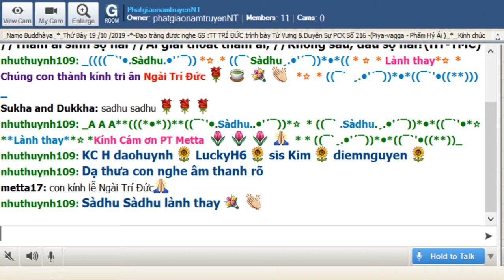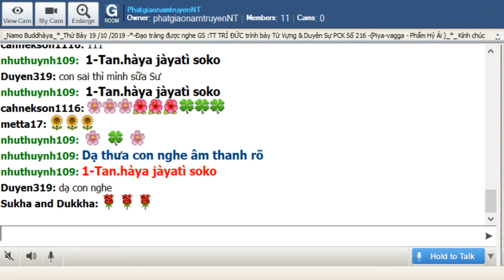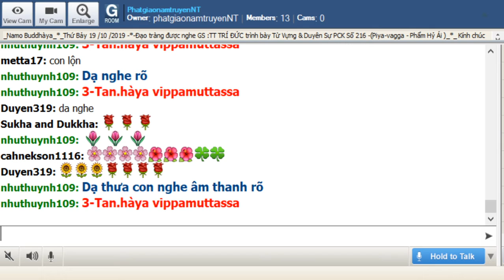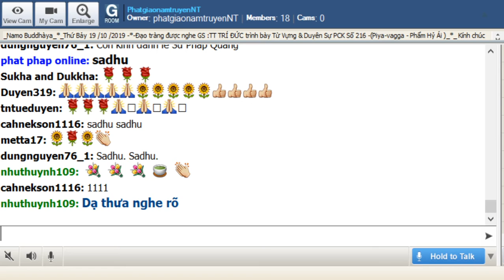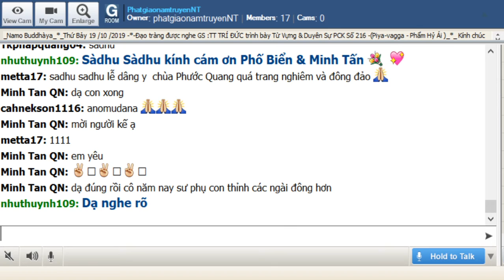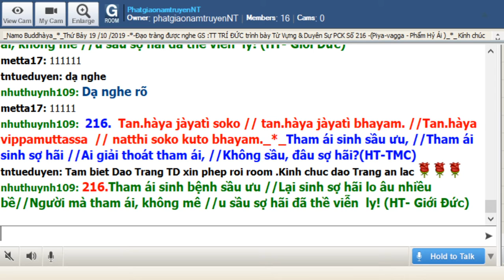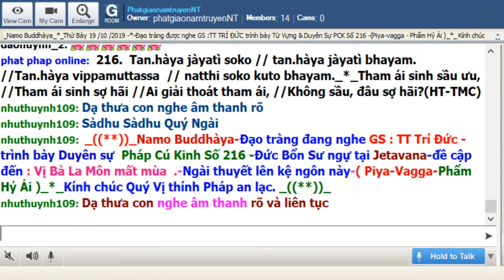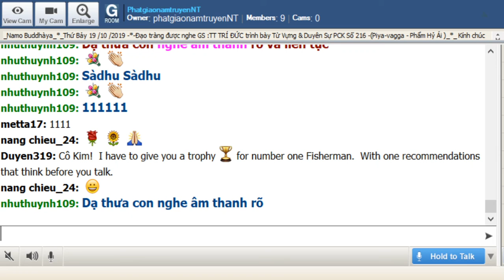18-10-2019_Room PhatgiaonamtruyenNT - Ngài Trí Đức giảng Pháp Cú Kinh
PhatgiaonamtruyenNT Thứ Bảy Oct 18-2019. Ngài Trí Đức thuyết giảng từ vựng và duyên sự Pháp Cú Kinh Số 216.